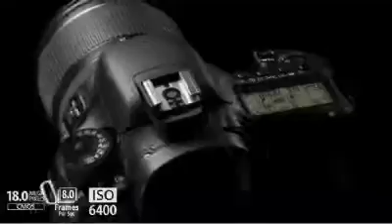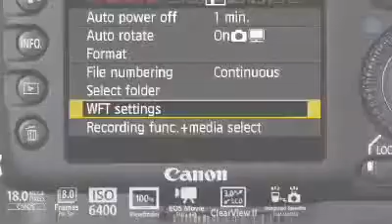Camera Digital Canon EOS 7D